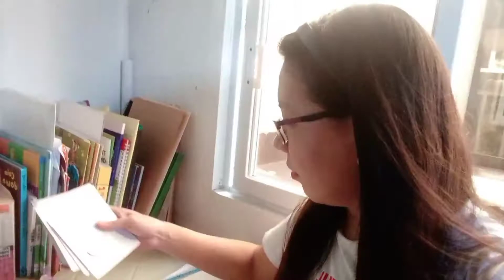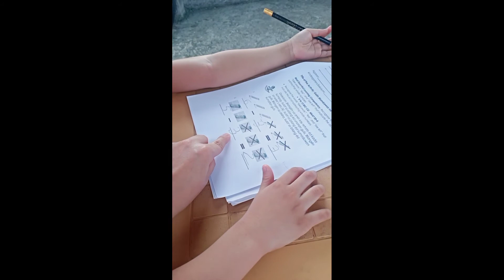PART 1: LET'S SUBTRACT! (ONE-DIGIT) Teaching Basic Math Skills at Home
Teaching math at home is easy! In this video, I teach RR one of the basic math operations which is SUBTRACTION. I used a very simple and easy strategy which you can also use/apply/adopt when teaching your children at home. Have fun watching! Keep safe! God bless everyone!